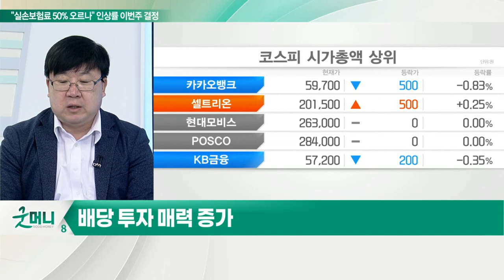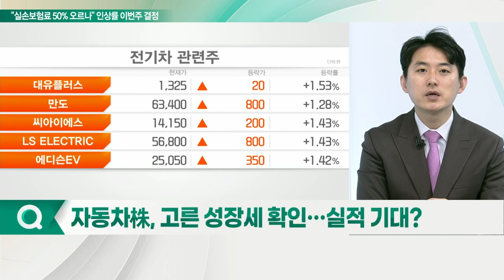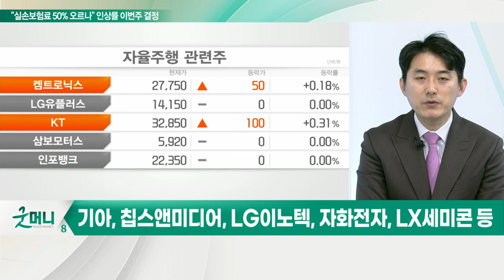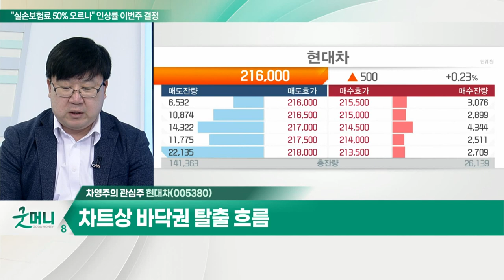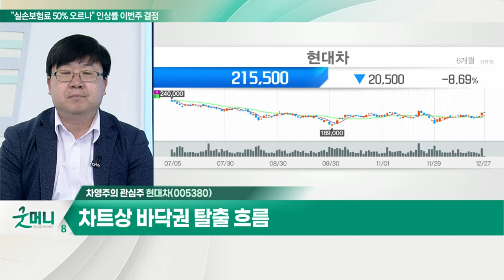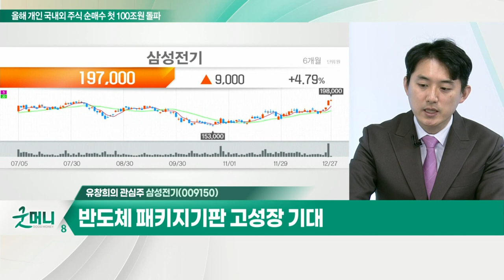삼성전기... MLCC 최고 매출 달성 이후 성장세 장기화 전망 / 현대차... 글로벌 전기차 시장 도약 선언_개장 관심주 (20211227)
Q. 자동차株, 고른 성장세 확인…실적 기대?
- 현대차 그룹, 유럽 판매 증가
- 전기차 등 친환경차 고른 성장세 확인
- 반도체 부족 현상 완화 기대, 내년 실적 증가 전망
- 애플카 등 자율주행 관련 시장 성장 기대
- 기아, 칩스앤미디어, LG이노텍, 자화전자, LX세미콘 등

Q. 올해 마지막주, 증시 '유종의 미' 거둘까?
- 외국인 및 기관의 적극적인 매수세
- 내년 증시 긍정적 전망 속 매수 유효
- 배당 투자 매력 증가

- 카메라 모듈 안정적 실적
- MLCC 최고 매출 달성 이후 성장세 장기화 전망
- 반도체 패키지기판 고성장 기대

현대차(005380)
- 글로벌 전기차 시장 도약 선언
- 신차 효과 기대감 상존
- 차트상 바닥권 탈출 흐름